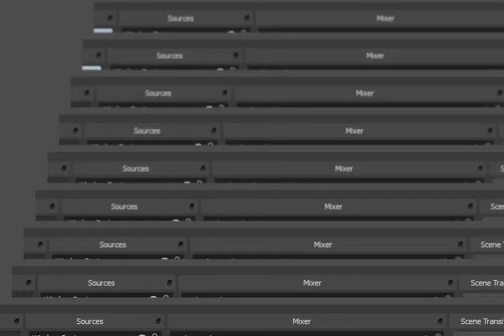Pokemon Hyper Emerald GBA LEGENDARIES AZELF UXIE MESPRIT LOCATION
Thanks!!! :D Pokemon Hyper Emerald GBA LEGENDARIES AZELF UXIE MESPRIT LOCATION